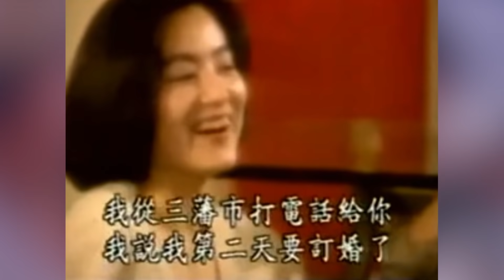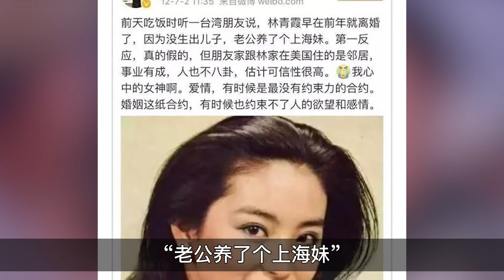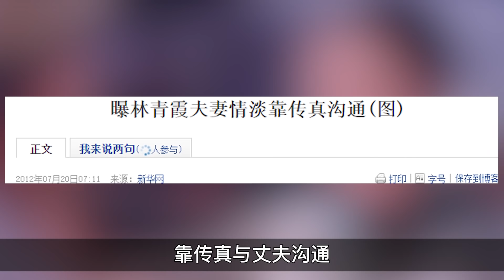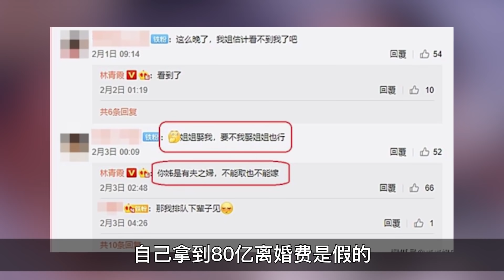太突然！林青霞突揭拿80億離婚真相！27年婚姻內幕曝光令人震驚，男方虐其生子，在外包小三有私生子，秦漢得知暴瘦還哭了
驚豔了一個時代的林青霞，在螢幕中，她是多麼風光，讓人傾慕與追捧，在感情世界裏的林青霞卻是坎坷的。曾讓人羡慕也讓無數人希望他們能夠走到一起的，莫過於她和秦漢的那段刻骨銘心的愛戀。而後嫁給商人邢李㷧，27年的婚姻卻有15年在傳婚變，令人唏噓。林青霞拿80億離婚真相